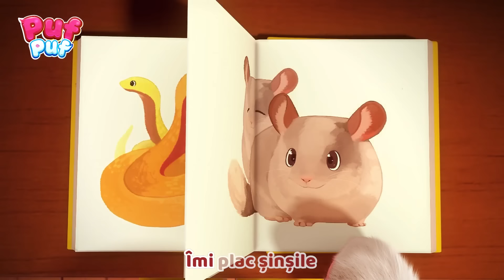🐱Am un pisoi cu lăbuțele moi 🐾 Cântece cu animale Puf Puf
Prietenii pufoși de la PufPuf se joacă cu pisoiul Puf Puf.

Traducere și adaptare: Maria Ene
Interpretare: Dominique Simionescu

  👉Click pe cântecul preferat:
00:00 Am un pisoi cu labutele moi
02:20 Trei pisicute
04:49 Porcusor la coafor
06:22 Parada animalelor
08:16 Ador catelusii
10:03 Bobocii de rata
12:26 Pinguinii au o ferma
14:22 Regnul animal
17:34 Mieluselul
20:12 Animale camuflate
22:45 Micul fermier
24:11 Lectia de zbor
26:26 Oita pierduta
28:26: Daca pinguinii ar putea zbura
30:36 Gandacelul ratacit

Versuri Am un pisoi cu lăbuțele moi

Am un pisoi cu lăbuțele moi,
Am un pisoi  și este de soi,
Am un pisoi ce nu stă-n gunoi,
E cel mai cel mâț,
Chiar dacă-i grăsuț.
Mască vrea el, dar nu-i șoricel,
N-are motiv să fie sportiv,
Miaună și stă-ntre copii,
Câte ceva, mereu ar gusta!

E cel mai mâț
și-i cam grăsuț!
și-i cam grăsuț!

E cam grăsuț,
E un mâț grăsuț!
Cam grăsuț,
Mâț grăsuț!
 E cam grăsuț,
Cam grăsuț,
Mâț grăsuț!
 Ooooo...

(se repetă totul)

Muzică ritmată pentru copii. Învață copiii mișcări de dans cu muzică de pe PufPuf.